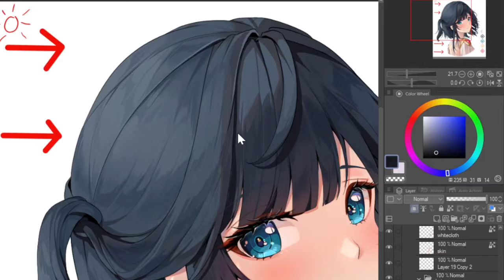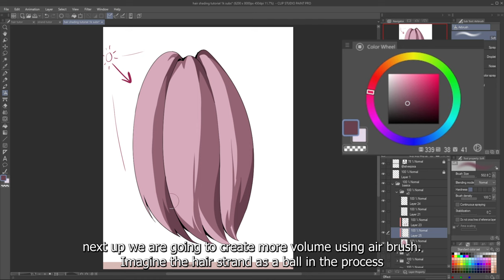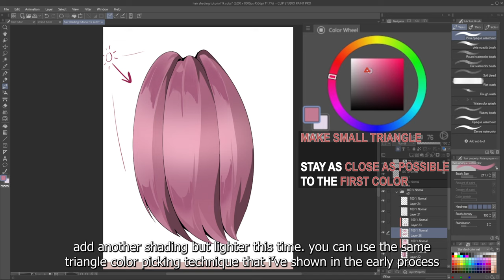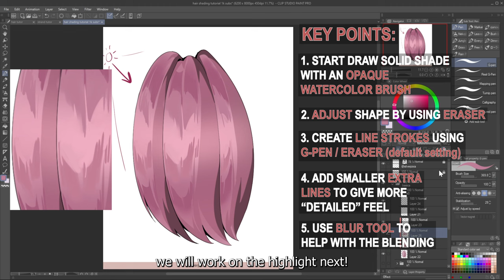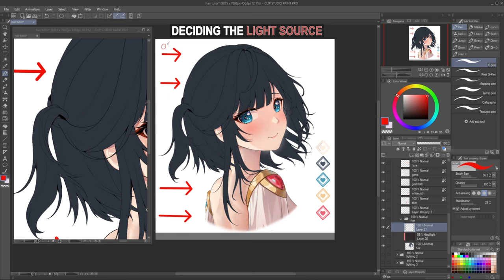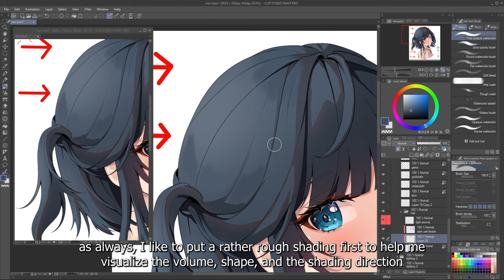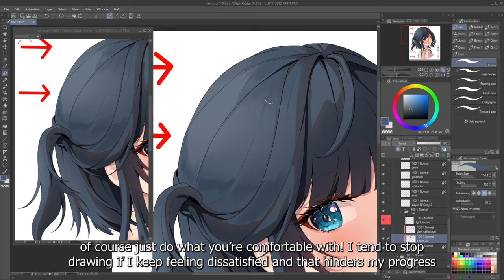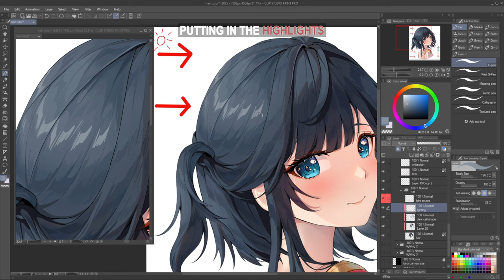【TUTORIAL】Paint Digital Anime Hair With Me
[THANK YOU FOR THE 1K SUBS] As promised, here are a tutorial video on how I shade hair, I wrote my thinking process and step by step in hope you guys can follow them easily!

The full hair painting process with a couple extra light source placement is on a different video, you can watch

The step by step explanation is on the first part of the video you can watch here:
PS: All brushes used are default except for the opaque watercolor brush!
Opaque watercolor brush = sub tool detail-- starting & ending-- uncheck all boxes

Also this is my first time in making this type of video, please forgive me if there are any mistakes or if it is hard to understand and follow, just let me know in the comments! I'd appreciate it ❤

I am also accepting Pixiv Requests (similar to skeb if you're familiar with that!) on my Pixiv~ You can check it out with this link ^^ I appreciate any interest!

🌼 Program used:
Tablet: Wacom Cintiq 16 HD
Drawing: Clip Studio Paint Pro
Recording: OBS Studio
Video Editing, post processing and encoding: Adobe Premier Pro 2022